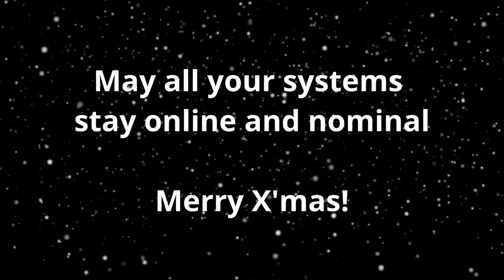X'mas Special: The Naughty List - Mechwarrior Online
Trebuchet TBT-7M, an IS 50tonne medium class 'mech with all kinds of crazy missile quirks. Tis the session to be jolly and Santa wants to deliver 2xMRM30s into the face of the naughty 'mechs on the cold streets of Solaris City. Have you been naughty this year?
Hope you will enjoy watching Santa blowing up 'mechs and I wish you and your family a very Merry X'mas and a Happy New Year!
Cheers!

Songs:
Santa Baby by Calista Flockhart (Ally McBeal: A Very Ally Christmas)
Santa Baby by Gwen Stefani